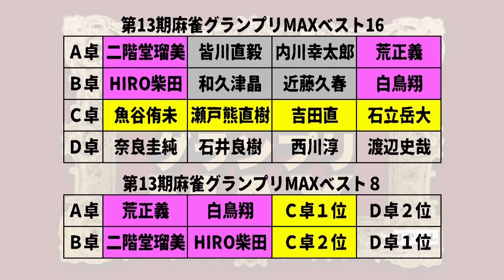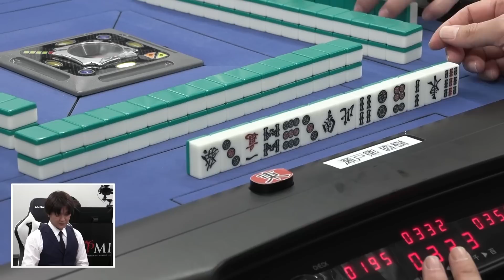【麻雀】第13期麻雀グランプリＭＡＸベスト16C卓１回戦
瀬戸熊直樹ｖｓ吉田直ｖｓ魚谷侑未ｖｓ石立岳大
解説：齋藤豪
実況：古川彩乃
ルール：日本プロ麻雀連盟公式ルール
システム：半荘５回戦を行い２名勝ち上がり

昇段の判定に用いられているポイントをランキング化し、ランキング上位者と現タイトルホルダーなどが闘う今年度を締めくくるタイトル戦
詳しくはこちら↓